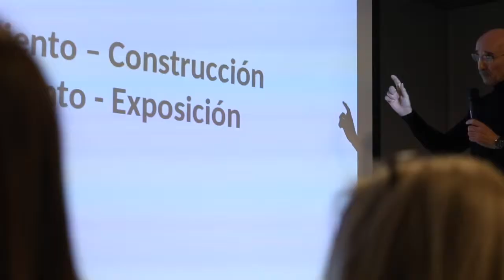25N. Construyendo nuevas masculinidades para la prevención de la violencia de género.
Jornada formativa con motivo del 25 de Noviembre 2018, Día internacional para la eliminación dela violencia contra las mujeres : Construyendo nuevas masculinidades para la prevención de la violencia de género.
Pudimos escuchar a :
Jorge Freudenthal, psicólogo y terapeuta coordinador de Gakoa en Euskadi, Servicio Vasco de Gestión de Penas, hablando de Trabajo con hombres desde una perspectiva de género.
Diferentes programas de intervención en igualdad en la educación.
- Construyendo Igualdad. Jose María Galdó. Asociación Hombres por la Igualdad Aragón.
- Programa Igualarte. Enrique Gracia. Servicio de Juventud Ayuntamiento de Zaragoza.
- El amor es otra cosa. Pepe Mensat. Servicio de Igualdad Ayuntamiento de Zaragoza.
- Proyecto del Grupo Psiare. Teatro Forum.